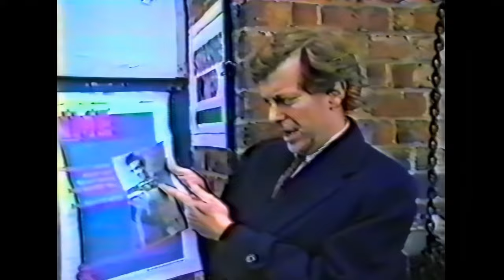The Smiths - Interview with Tony Wilson, Granada Reports, UK - 21 February 1985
The Smiths are interviewed by Tony Wilson during rehearsals for the upcoming Meat Is Murder Tour